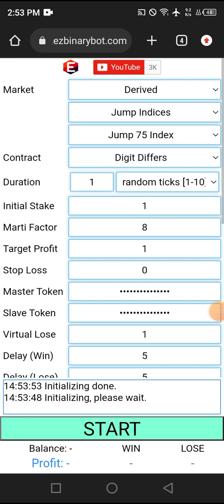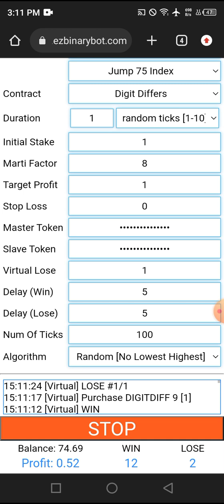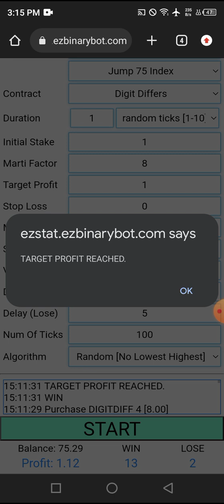Deriv $2.12 of $10 #011 part 2